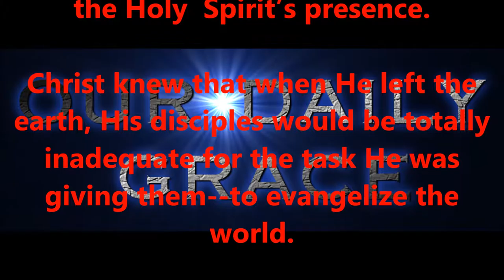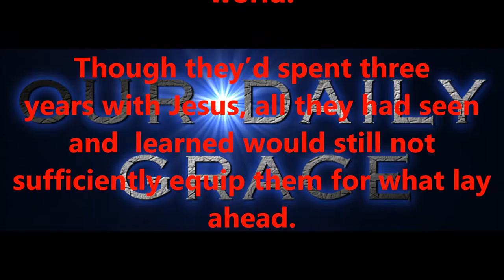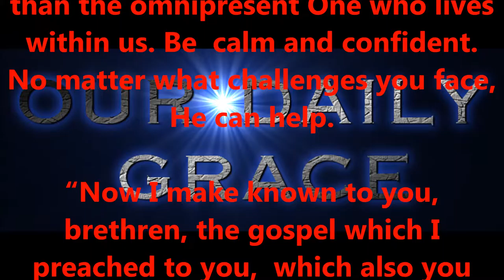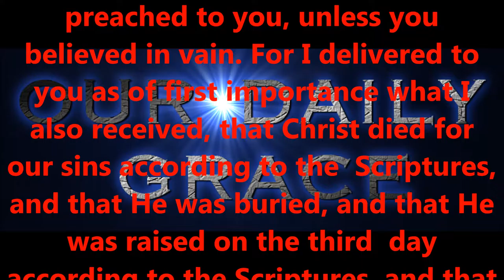AUG 27, 2016 OUR DAILY GRACE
FORHISGLORY MINISTRY
Produced by,
Lonnie Martin